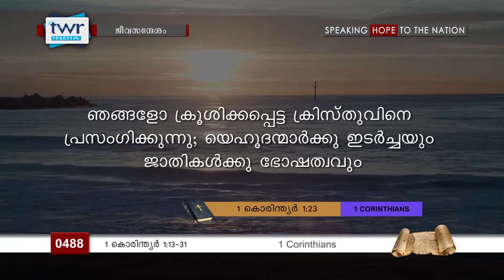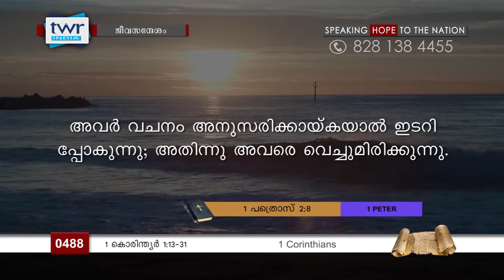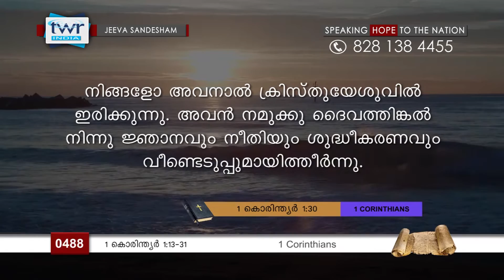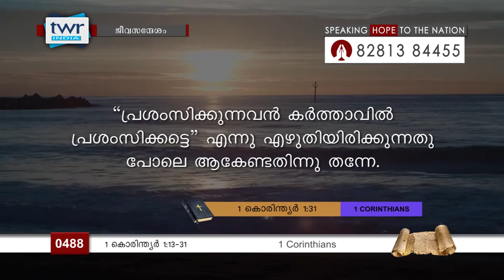TTB 1 കൊരിന്ത്യർ 1:13-31 (0488) - 1 Corinthians Malayalam Bible Study